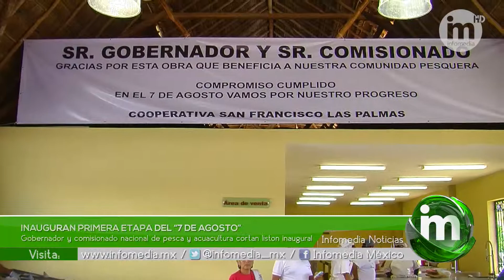Inauguran primera etapa del "7 de agosto"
Gobernador y Comisionado nacional de Pesca y acuacultura cortan liston inaugural.